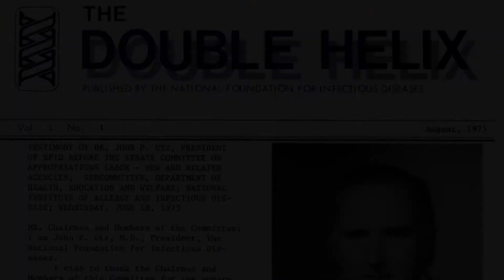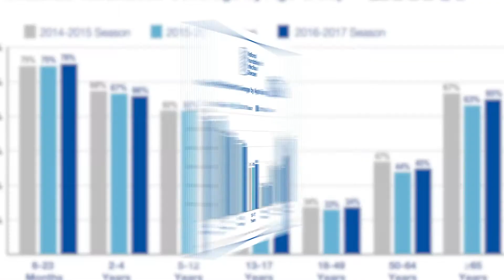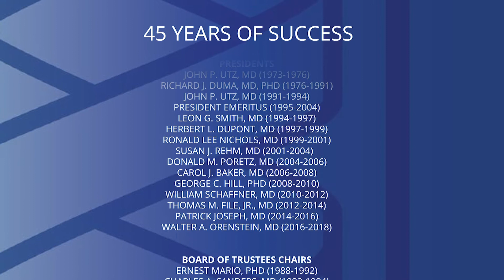NFID 45th Anniversary Highlights Video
Celebrating 45 years of success educating the public and healthcare professionals about the causes, prevention, and treatment of infectious diseases across the lifespan.